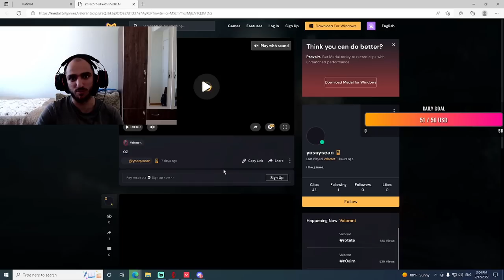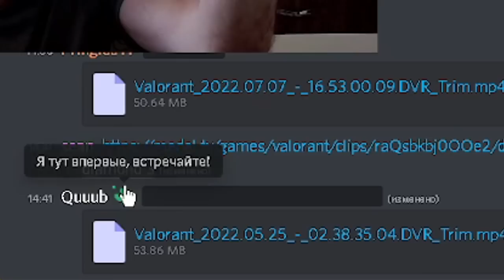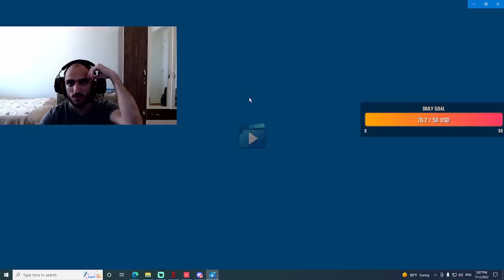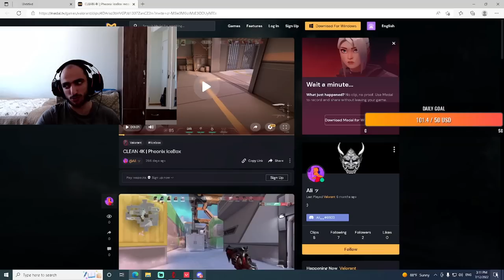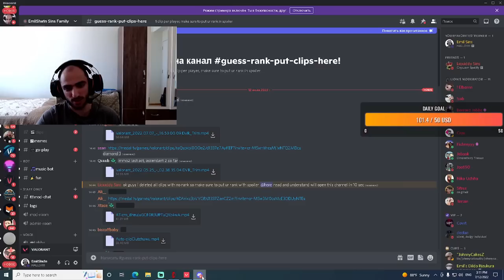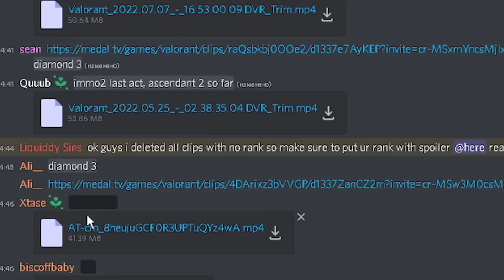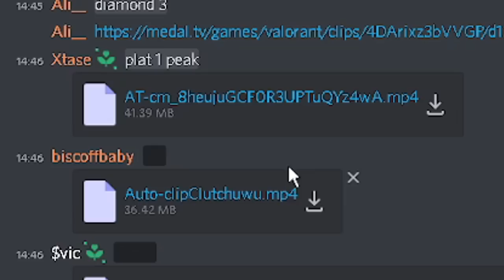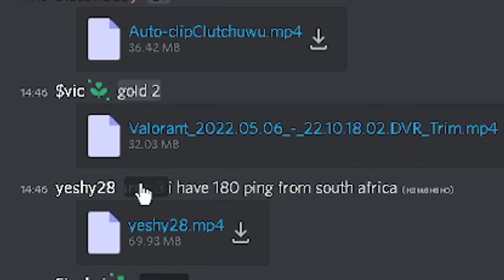I GUESS CHAT'S RANK!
⚙️SETTINGS:
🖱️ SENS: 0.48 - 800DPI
🖥️ RES: 1920x1080 Stretched
➕ CROSSHAIR: 1-2-1-4 Outlines ON